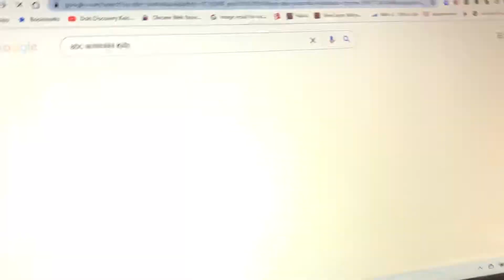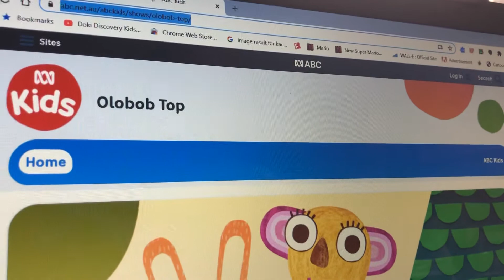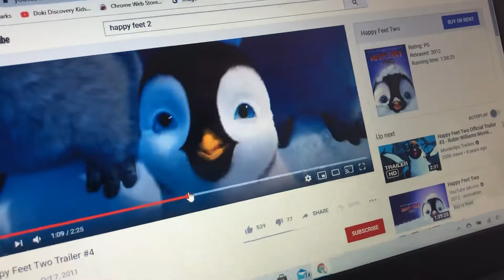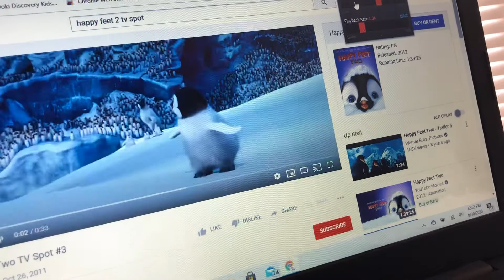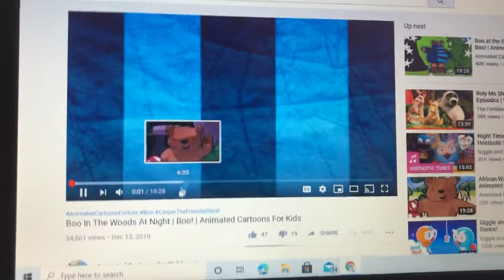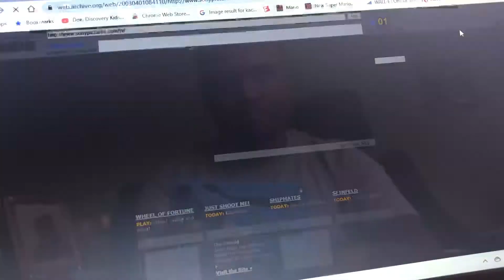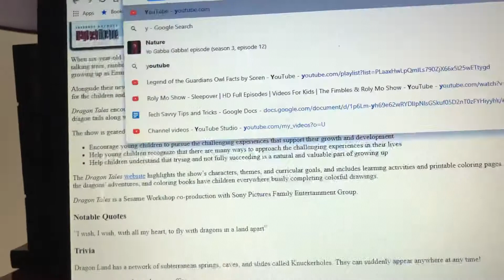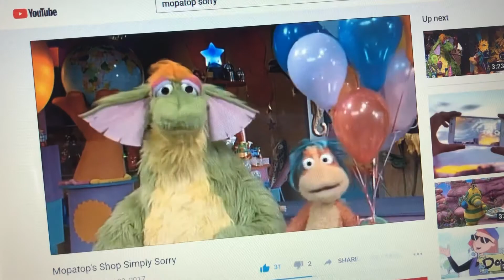Flea In The Bottle